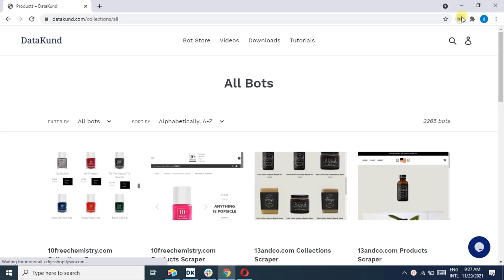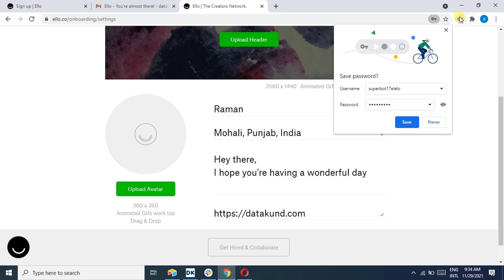Superbot Ello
Superbot  - Signup, Verify and Profile Backlink on Ello